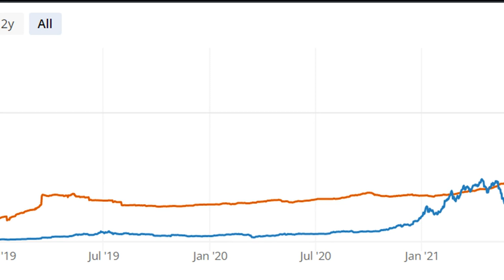Bitcoin Lightning Network capacity crosses 3900 BTC marking a new ATH